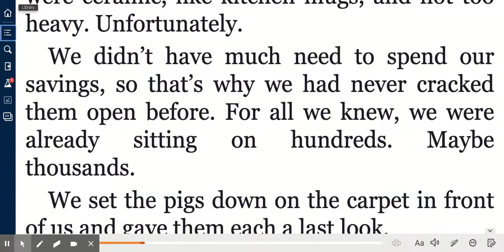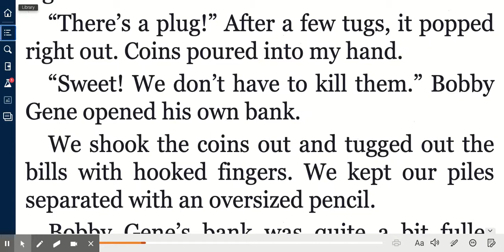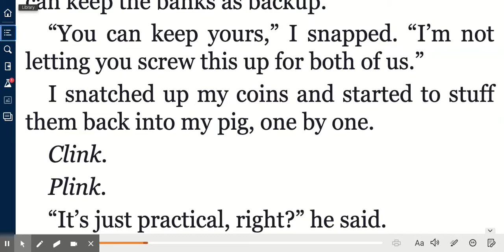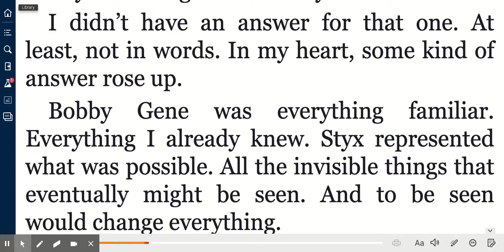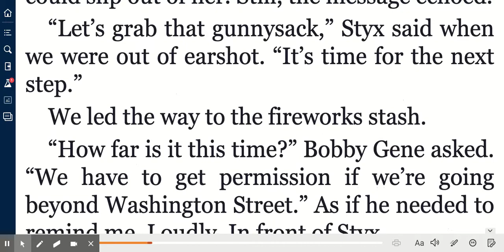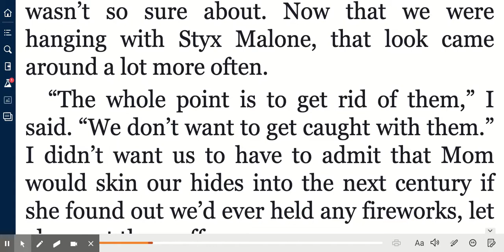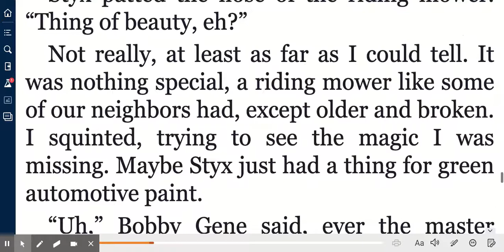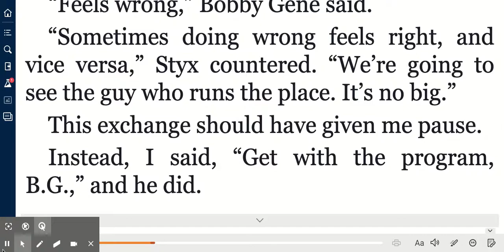VitalSource Bookshelf: The Season of Styx Malone Chapter 12 & 13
Chapter 12: Piggy Banks & Chapter 13: A Handful of Trouble Read Aloud